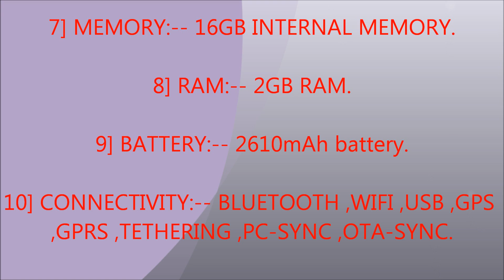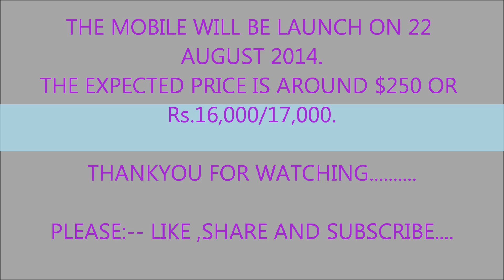SHARP AQUOS CRYSTAL X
THIS VIDEO SHOWS ALLTHE FEATURES AND SPECIFICATION OF SHARP AQUOS CRYSTAL X MOBILE ALONG WITH THEIR IMAGES AND PRICE IN HD QUALITY AND MUCH MORE.